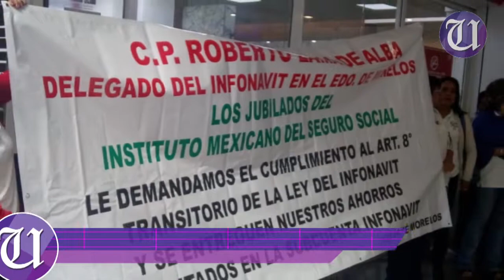Protestan trabajadores jubilados del IMSS en el Infonavit